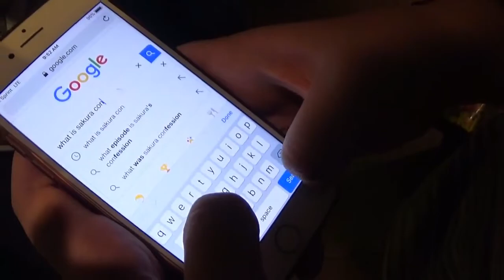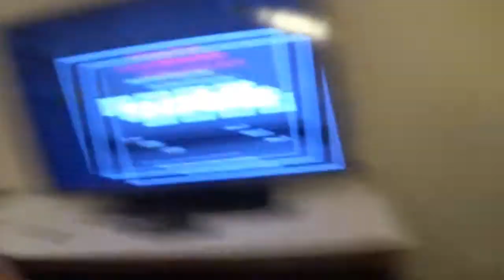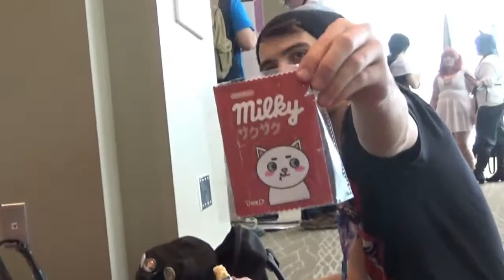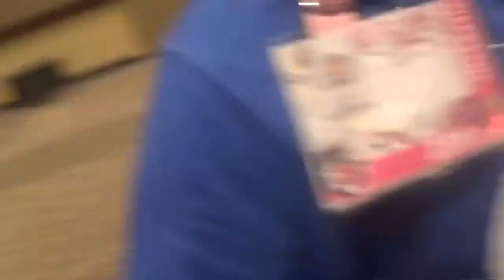[Another Con Vlog] Sakuracon 2018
we go to sakuracon2018 folks!

Instagrams:
@lochness.mess as Bill/Craig/Pietro
@pidge.png as Lotte/furry??
@easyeggsy as a fuckin elf
@sophiagrams as Eren/Stan/Akira
@pirrups as Armin/Kyle/Ryo
@megaxcosplay as Sonico/Red (ya know from south park)
@romanticmemes as Tharja/Rem

special mentions to:
other alex
matthew